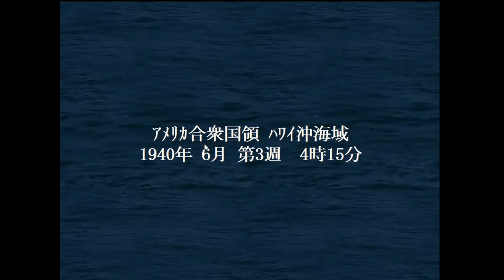▼2夜連続ハワイ攻略1時間スペシャル[ 提督の決断4 PK 1939年スタート実況 ] 大日本帝国 第15話 「ハワイ決戦！後編、日本海軍決死の波状攻撃」 保有全空母を投入する総力戦展開！！